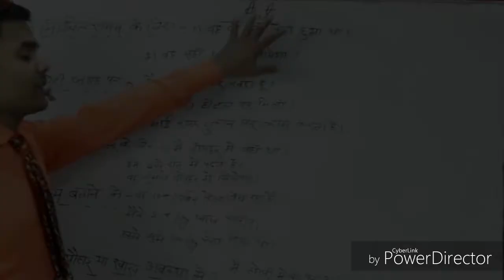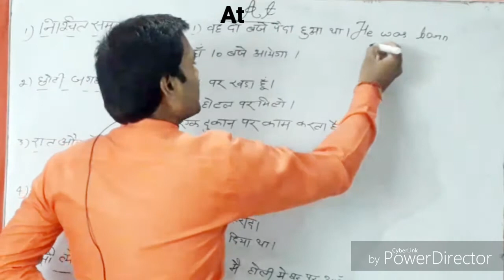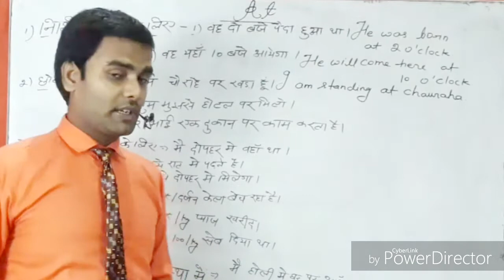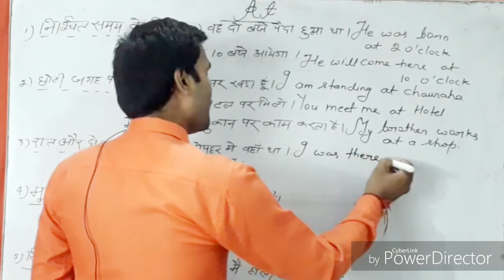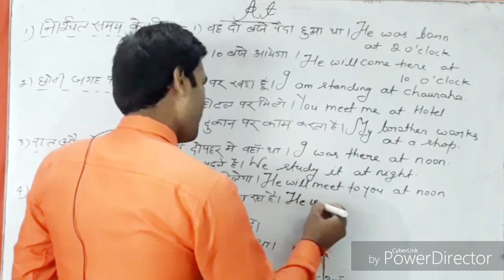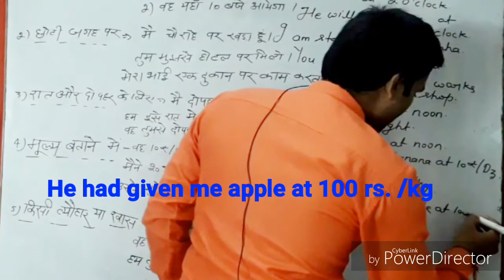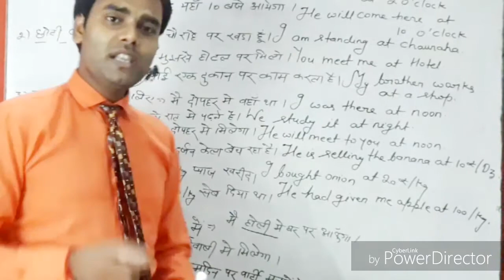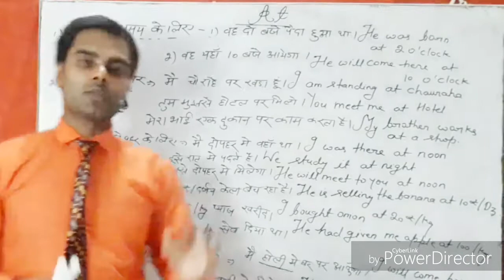studyclasses preposition At ( पर , मैं)।At in English grammar।use of at preposition in Hindi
It is very important video for any students who ever want to liste it
it is so important video for students with our competitive exam are the anyone exam
hair i have taught you yousuf at preposition in a so easy language simply you can understand here
preposition at its so confusion topic but in this video i have a tata so easy ways so that you can understand it was so easy way
i am ankit singh and in this video i have a tat use of at preposition it is so important video for any type of the students so you must watch it and subscribe and share what ever do you want you can understand here

It is an educational channel where you can find out whole educational mathematics and English grammar.
Here you can study English grammar, English speaking course
Here you can learn all type of English video which is beneficial for competitive exams like as SSC cgl upsc pcs airforce navy railway bank po or other competition exam.
If you are preparing competition exam or for government Gob then you must join me.

I am Ankit Singh And used to teach how to speak English
Mathematics math tricks many formula